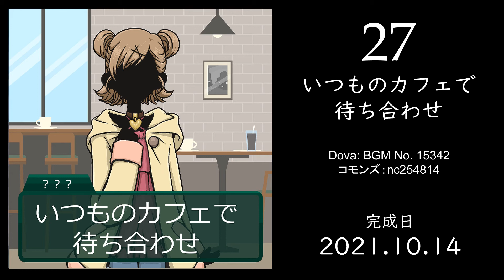(オリジナル)秦暁が2021年に作った曲まとめ(BGM)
2021年作った35曲を3分にまとめてみました。1曲5秒でも雰囲気は意外と伝わります。

収録曲は全て、Dova-Syndrome様、ニコニ・コモンズ様で無償提供させていただいております。
曲によってはループ版もあります。もしピンときた曲がありましたら、ぜひ下記より試聴・DLをお願いいたします。